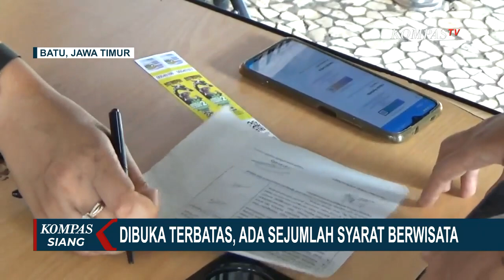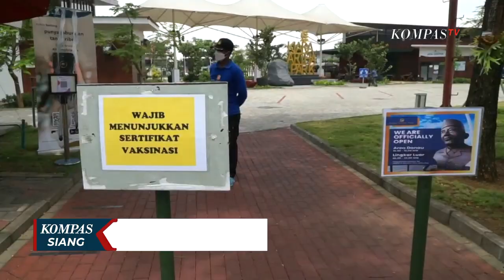Lokasi Wisata di Kota Batu Mulai Buka Secara Terbatas dengan Sejumlah Syarat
MALANG, KOMPAS.TV - Setelah hampir 4 bulan tutup, tempat wisata Jatim Park 2, di Kota Batu, Jawa Timur, akhirnya mendapat angin segar setelah diizinkan kembali beroperasi.

Sejak Sabtu (11/09) kemarin, Jatim Park 2 menjadi salah satu lokasi uji coba pembukaan tempat wisata, sesuai rencana pemerintah.

Meski demikian, ada syarat baru yang wajib dipenuhi para wisatawan.

Baca Juga Kembali Buka, Berikut Lima Lokasi di Kawasan Wisata Gunung Bromo yang Sudah Dapat Dikunjungi di

Anak di bawah 12 tahun, dan warga lanjut usia di atas 70 tahun dilarang masuk tempat wisata.

Mereka yang ingin berwisata juga harus sudah mendapatkan vaksinasi covid-19, dan masuk dengan memindai barcode lewat aplikasi Peduli Lindungi.

Tak sedikit pula pengunjung yang membawa anak-anak kecewa, karena syarat baru ini.

Namun bagi sebagian pengunjung, uji coba pembukaan tempat wisata ini bisa mengobati kejenuhan.

Tentunya harus dilakukan sambil menjaga protokol kesehatan.

Pihak Jatim Park pun rencananya akan mendirikan arena bermain untuk anak-anak yang tak boleh masuk area wisata.

Meski demikian, arena bermain anak juga berpotensi menjadi pusat penularan covid-19.

Dalam masa uji coba pembukaan ini, jumlah pengunjung yang diizinkan hanya 20 hingga 30 persen dari total kapasitas, atau maksimal 1000 orang.

Baca Juga Bandung Uji Coba Buka 3 Tempat Wisata Secara Terbatas Selama PPKM Level 3 di

Di hari pertama beroperasi, Sabtu (11/09) kemarin, jumlah pengunjung Jatim Park 2 mencapai lebih dari 100 orang.

Di Kota Bandung, selain Saung Angklung Udjo, Kebun Binatang Bandung, dan Kiara Artha Park, juga menjadi lokasi uji coba pembukaan tempat wisata secara terbatas.

Nantinya, akan ada evaluasi berkelanjutan terhadap seluruh tempat wisata yang diizinkan beroperasi.

Meski uji coba pembukaan tempat wisata ini diharapkan bisa kembali memulihkan perekonomian sektor pariwisata, presiden juga mengingatkan agar warga tak euforia, karena ancaman lonjakan covid-19 dapat terjadi setiap saat.